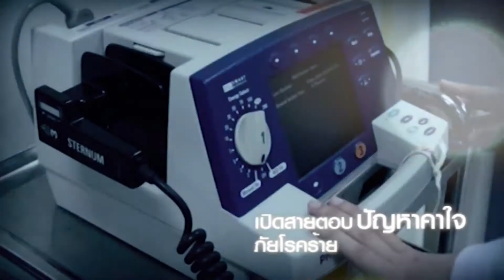Promo กลุ่มรายการสดบ่ายเนชั่นทีวี